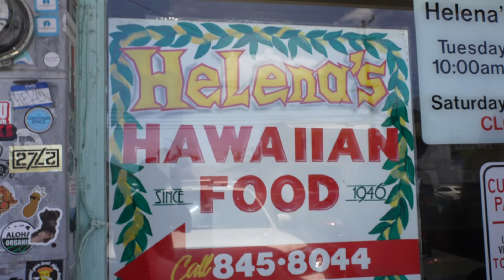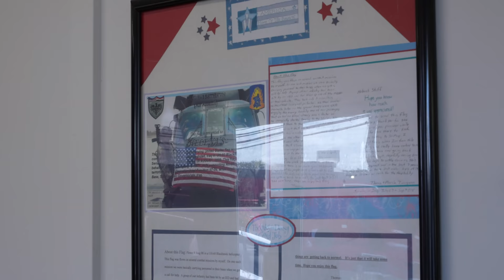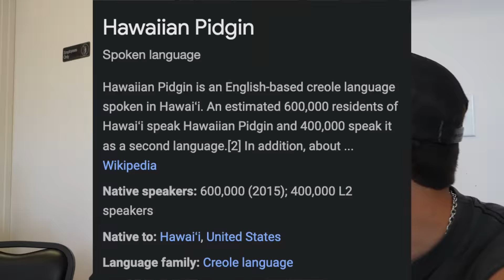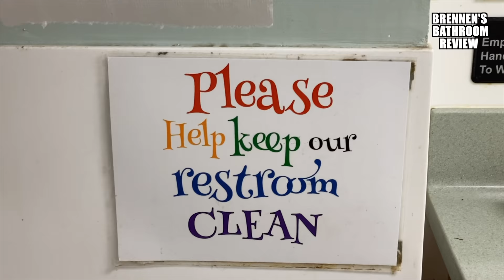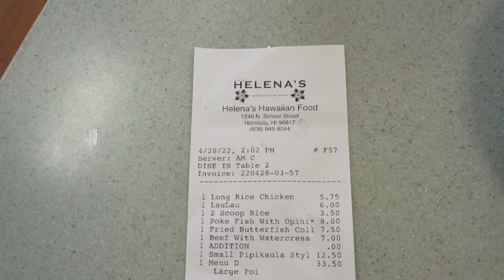Eating The Best Reviewed Hawaiian Food in HAWAII! (5 STARS)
FOLLOW DAVID!